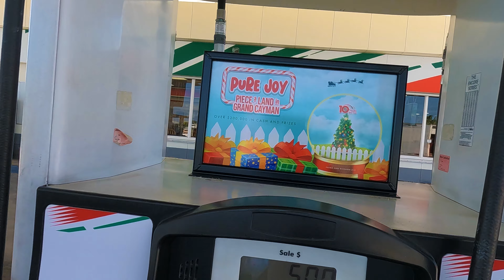Rubis Pure Joy 2022 | Reflections Discount Jose Rubis